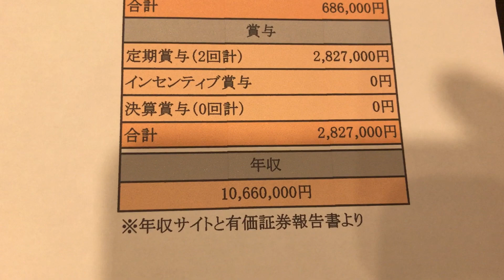給与明細 日本製粉の課長の驚異的な予測給料